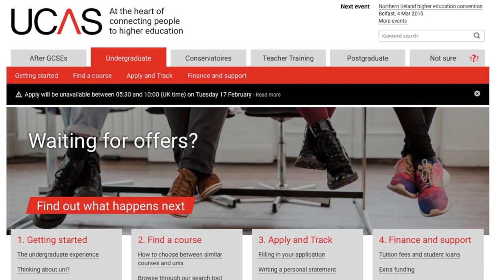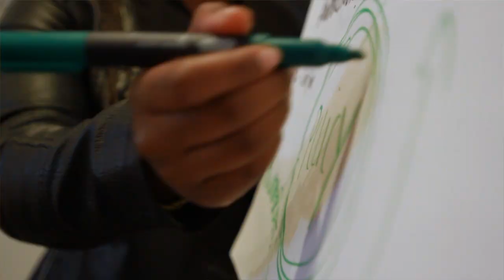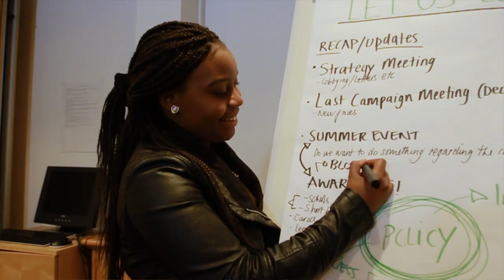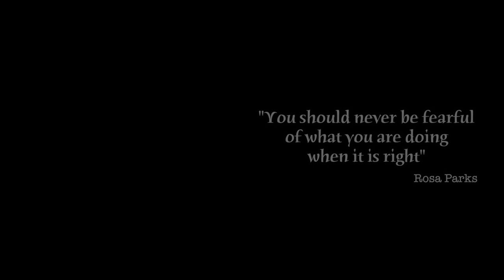Chrisann Jarrett - Young Woman of the Year 2015